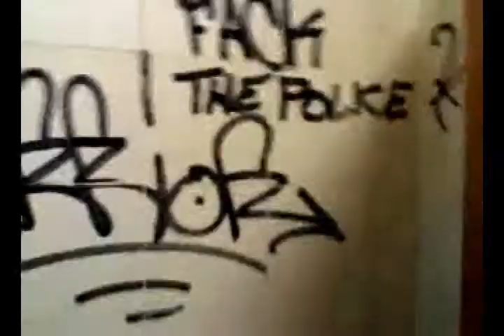Soundtrack For a Porno Movie - Clip -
Post Festival Pub Italia - Soundtrack For a Porno Movie Vanno alla Finale Nazionale